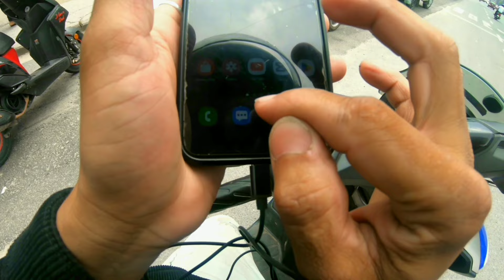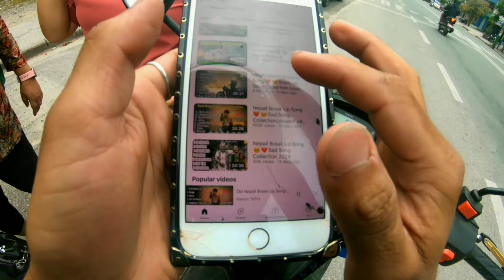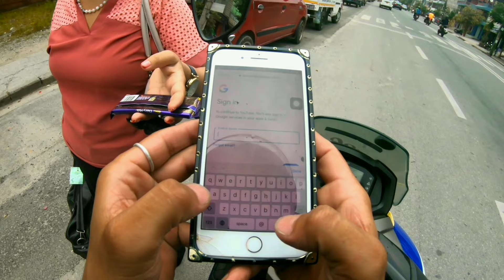Shocking Truth: Pathao Earnings Exposed in Pokhara 😱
Thanks for visiting us..love you all❤️❤️❤️❤️❤️❤️❤️❤️❤️❤️❤️

You can check our chanel from this video how i made my video..👇️👇️👇️👇️👇️
 Today in this video i make pathao vlog plz  sav milera  support garnu hola
We followed indrive and patho rules please don't take serious..haitw

warmly welcome our channel.keep love keep maya. hamroYaTra Mannishvlog